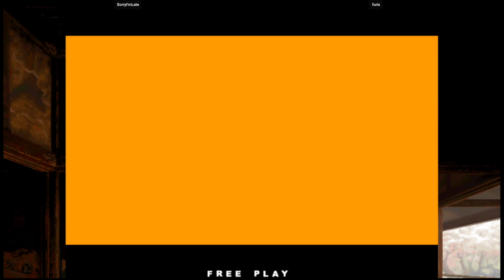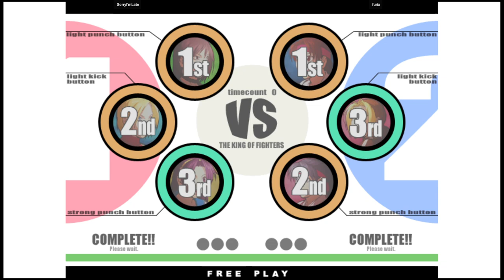KOF XI | SorryI'mLate VS furix | 🇺🇸🇺🇸 Fightcade2